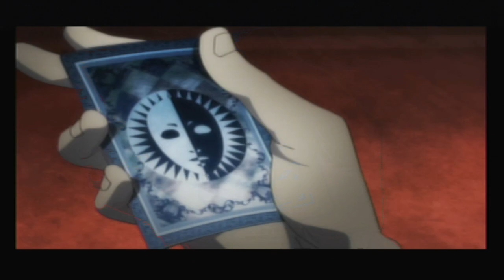Vi's Hundred Sub "OV" Special: Pt 2: I Am Thou, Thou Art Me! (Persona 4: PS2) (First Take)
There is a little more that we had to do, so while this won't be as long they still needed to be another part to this!

To celebrate the love of you all, and by somehow reaching 100 of you supporting me, we take a brief moment to jump into the world of Persona 4 for the classic PS2 era!

(Sorry for the vid quality; tech issues kicked in at the worst time, so there will be a better episode later but I'll still leave this in. ) -- Watch live